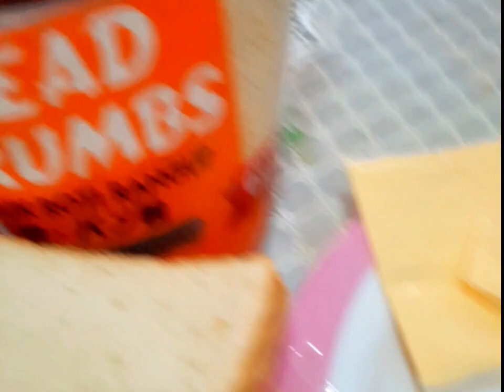Julie's cooking vlog/ Hotdog roll recipe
Try nyo po ito napakasarap sa breakfast siguradong magugustuhan ng inyong mga anak sa almusal pwede ding pang meryenda.